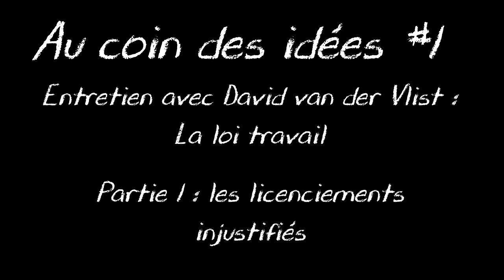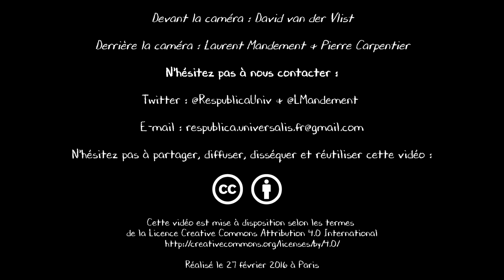Extrait - Au coin des idées #1 : La loi travail - Partie 1 : les licenciements injustifiés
Partie 1 : les licenciements injustifiés
David van der Vlist, avocat en droit du travail et militant au syndicat des avocats de France, présente en détail, en une heure, le contenu de la loi Travail portée par Myriam El Khomri. C'est l'occasion de se pencher avec un spécialiste sur l'impact qu'aura cette loi sur les salariés si elle est adoptée.